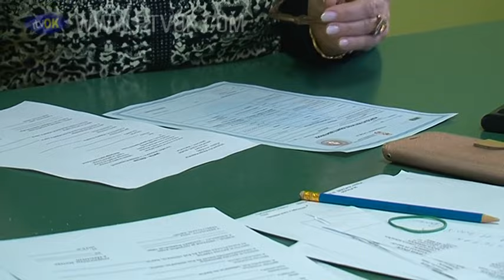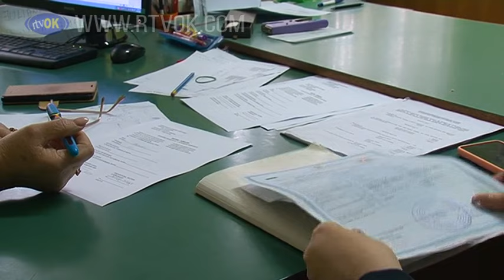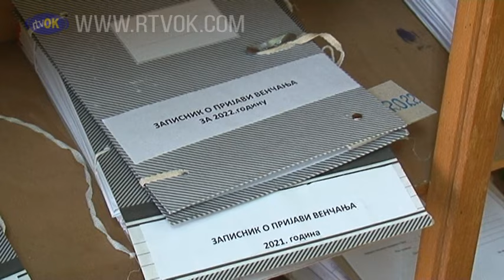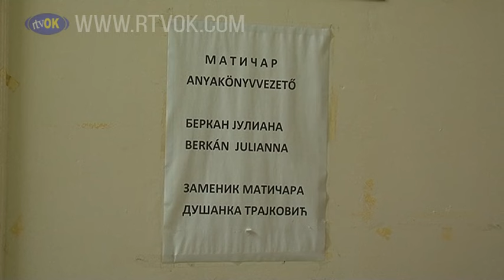Anyakönyvi hírek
Berkán Julianna torontálvásárhelyi anyakönyvvezetőtől érdeklődtünk anyakönyvi adatokról, hírekről.